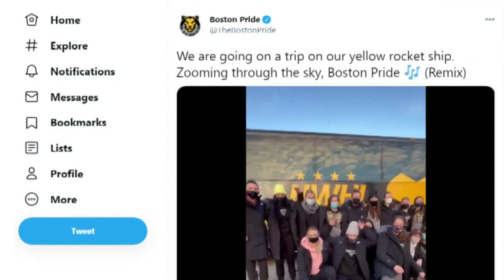Former UMaine hockey players head to the pros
Tereza Vanisova and Carly Jackson made their professional debuts on Saturday. Vanizova plays for the Boston Pride, while Jackson plays for the Buffalo Beauts.